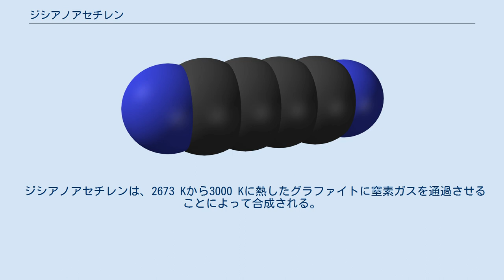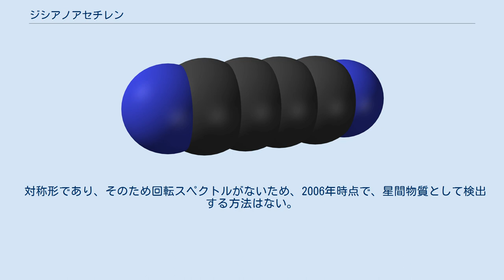ジシアノアセチレン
ジシアノアセチレン(Dicyanoacetylene)は、炭素と窒素から構成される化学式C4N2の分子である。
N≡C-C≡C-C≡Nの直線構造を持ち、三重結合と単結合が交互に現れる。
2つの水素がシアン化物に置換されたアセチレンと見ることもできる。
 室温では、透明な液体である。
合成反応がエネルギー的に大きい吸熱反応であるため、爆発的に分解して炭素と窒素に戻る。
また酸素中では明るく青白く光り、全ての化学物質の中で最も高い5260 Kの炎を上げる。
 ジシアノアセチレンは、2673 Kから3000 Kに熱したグラファイトに窒素ガスを通過させることによって合成される。
 シアニド基が強い電子求引性基であるため、ジシアノアセチレンは強いジエノフィル（求ジエン体）であり、ディールス・アルダー反応の良い試薬となる。
芳香族化合物のデュレンにさえ付加し、置換ビシクロオクタトリエンを形成する。
このような芳香族化合物に反応を起こせるのは、最も反応性の高いジエノフィルのみである。
 固体のジシアノアセチレンは、赤外分光法を用いてタイタンの大気から検出されている。
タイタンの季節の変化に合わせ、この物質は、凝縮したり蒸発したりし、タイタンの気象学について研究することを可能にしている。
 対称形であり、そのため回転スペクトルがないため、2006年時点で、星間物質として検出する方法はない。
しかし、シアノアセチレン等の似た構造の非対称化合物は観測されており、ジシアノアセチレンも宇宙空間に存在する可能性が高いと考えられている。